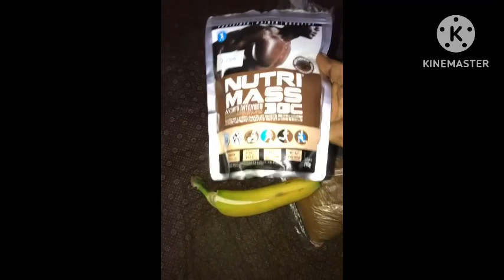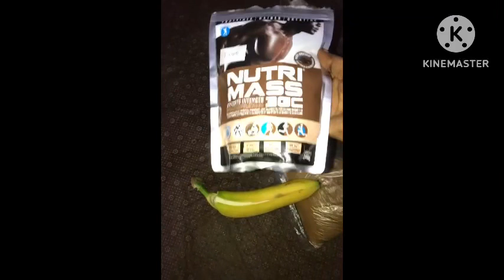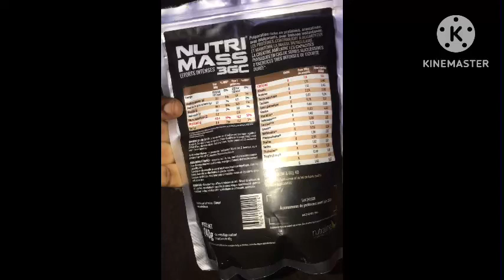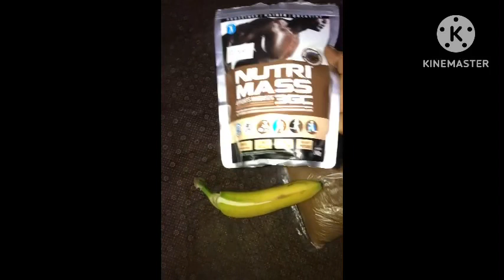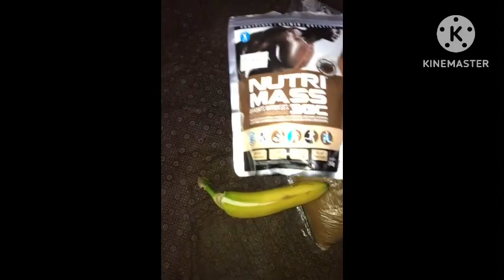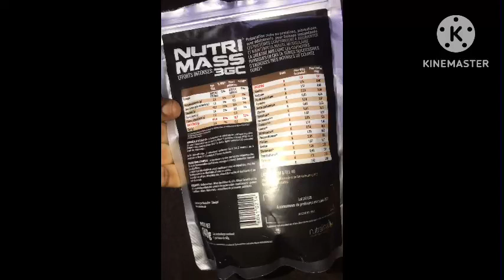Smoothie super proteïné pour prendre de la masse